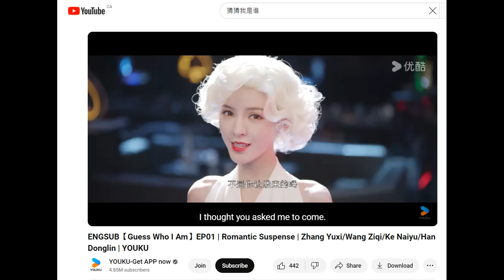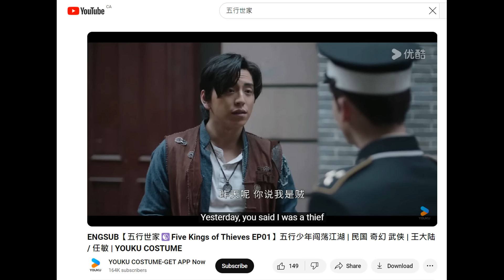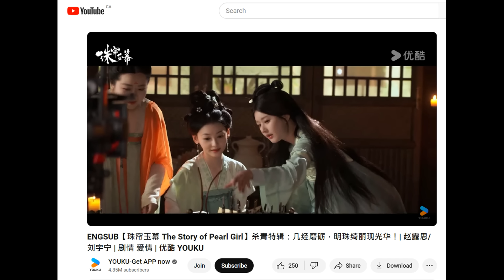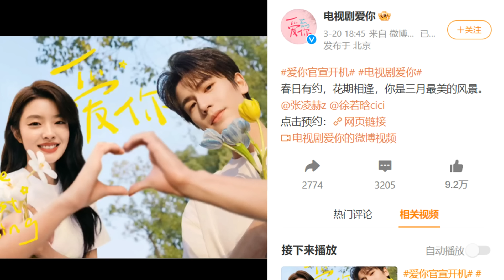Female General wraps/ Yang Mi & Leo Wu in Shanghai/ Zhao Lusi in Macau/ He Saifei goes viral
THE RUNDOWN:
Drama updates
0:50 Premiere dates: Guess Who I Am, Five Kings of Thieves
2:17 Drama wraps: Legend of the Female General, Story of Pearl Girl wrap video
4:04 Drama bootings: Who's Lying, The Best Thing

Celebrity updates
5:57 Yang Mi & Leo Wu at Loewe event in Shanghai
6:49 Zhao Lusi at Palazzo Versace opening in Macau
7:48 He Saifei's run-in with paparazzo goes viral

9:27 Top 10 dramas of the week